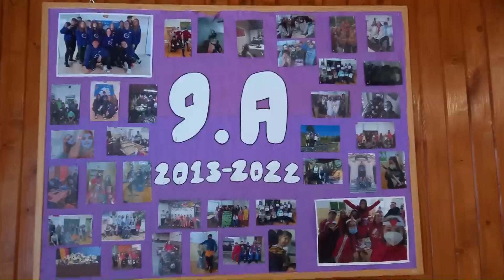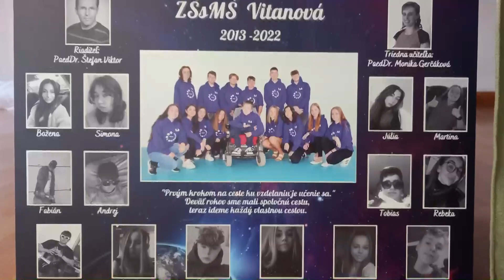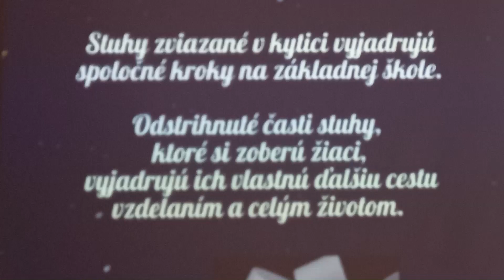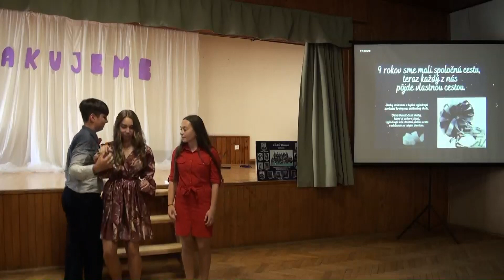Koniec šk. roka 2022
Zostrih zo slávnostného ukončenia šk. roka 2021/2022 ZŠ Vitanová